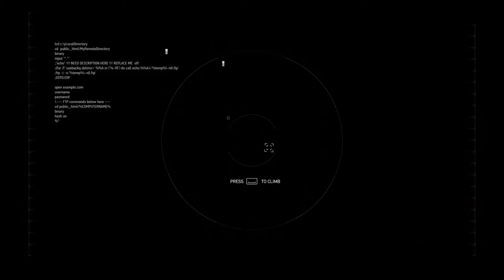Sniper Ghost Warrior Contracts 1st play gameplay part 18 - ARAKCHEYV FORTRESS MARKSMAN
Played on

Massacre PC
i5 9400F intel core
16 gb ram
NVIDIa gtx geforce 1660
60 avg FPS